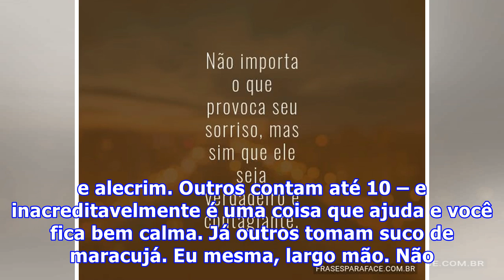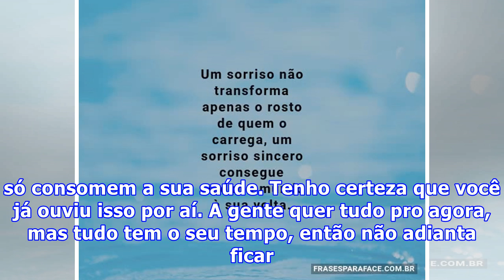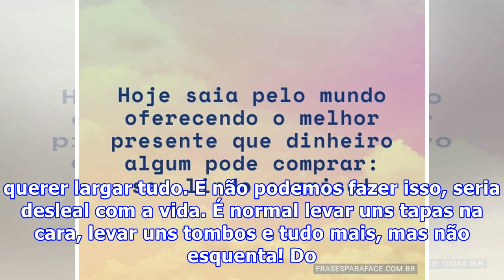Não deixe que seus problemas estraguem o seu sorriso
Sabe aqueles dias que você não se aguenta com seus problemas? Você está tão nervosa, tão estressada com tudo e com todos e, às vezes, nem dá para jogar a culpa na TPM? Pois é, esses dias existem e não são fáceis! E como relaxar quando tudo está um furacão na sua vida? Não adianta lamentar, não adian...